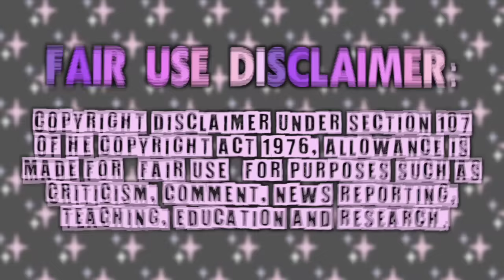when Rolling Ray & Bobby Lytes dragged each other to HELL and back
purrrrrrrrrrrrrrrrrr💅
rolling ray is back yall. (lemme know if you want more like this!)